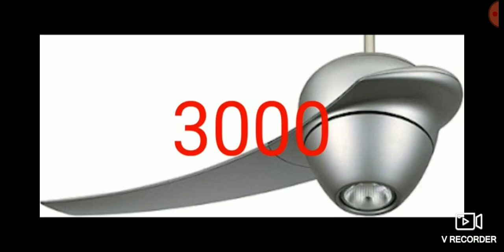VERY GOOD CYBERTRON FUTURE OF FUTURISTIC CYBERTRON ALIEN VENTILATOR HEROES UNIVERSE (2020s - 3000)